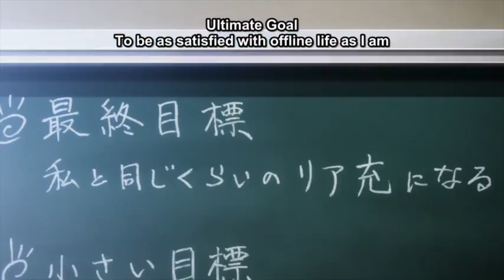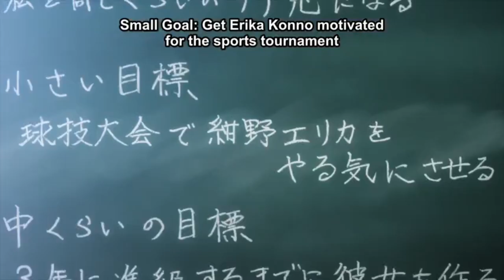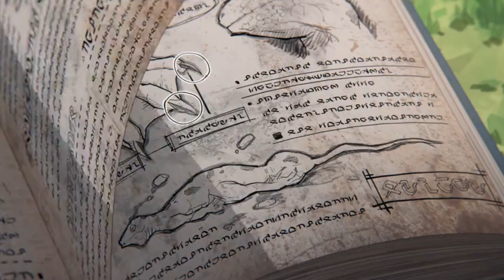THE BEST ONGOING WINTER 2024 ANIMES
🌨️ Winter 2024 is in full swing, and the anime scene is on fire! 🔥 In today's video, we're counting down the Top 10 Anime of the season that you absolutely cannot miss. From thrilling adventures to heartwarming stories, this list has something for every anime enthusiast!

🎉 Join me as we dive into the captivating worlds crafted by talented creators, exploring the best of Winter 2024's anime lineup. Whether you're a seasoned anime veteran or a newcomer to the scene, there's something here for everyone.

🌟 Key Highlights:
1️⃣ Epic Battles and Unforgettable Moments: Discover the anime series that have us on the edge of our seats with intense action and plot twists that leave us craving more.

2️⃣ Heartfelt Stories and Emotional Journeys: Explore the emotionally charged narratives that tug at the heartstrings, featuring characters and stories that will stay with you long after the episode ends.

3️⃣ Hidden Gems and Surprising Standouts: Unearth the hidden gems of the season—those under-the-radar series that have unexpectedly become our favorites.

4️⃣ Stellar Animation and Artistry: Marvel at the breathtaking animation and artistic brilliance that brings these anime worlds to life, creating a visual spectacle for fans.

5️⃣ Community Favorites and Buzzworthy Titles: See which anime are making waves in the community, generating discussions, memes, and fan theories.

👀 Curious to know which anime made the cut and secured a spot on our Top 10 list?

Let's celebrate the diverse and exciting world of anime! 🌈✨